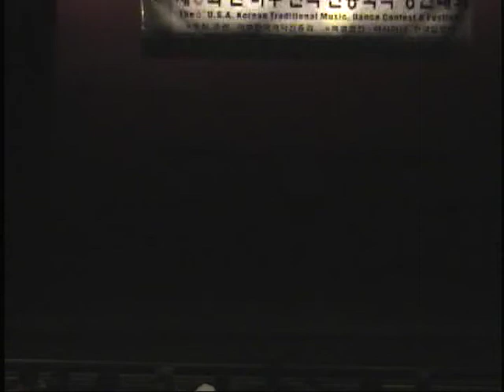2005 Flower Dance by CheongSah ChoRong Dance Company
제5회 전미주 전통국악 경연대회